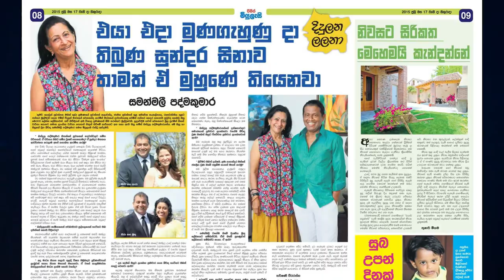FAMOUS MEDIA PERSON IN SRILANKA BANDULA PADMAKUMARA NEWS/ LAKSHAN VLOGS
Bandula Padmakumara, also known as mr Bandula Padmakumara, was a journalist and television host from Sri Lanka.
His most well-known contributions to Sri Lankan journalism and media were the well-liked television series Mul Pituwa and Loka Sithiyama.
Video Edit By Filmora,Inshot
Camera - Samsung A32 Camera